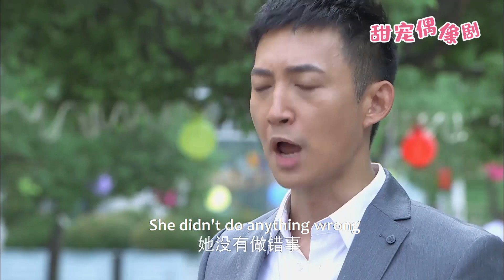灰姑娘被霸總母親開除，找了8年的妻子再次失蹤，霸總徹底崩潰怒懟母親！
【劇情簡介】該劇講述了在美麗的時尚之都，幾對年輕男女因為奇妙的相遇而相愛，儘管愛情的征程充滿坎坷，但憑藉他們對真愛的執着付出，最終贏得幸福的故事。
💓該視頻片段來源於電視劇    2QCAL